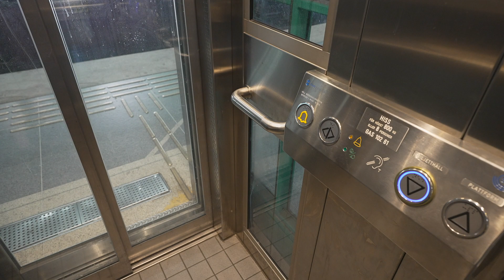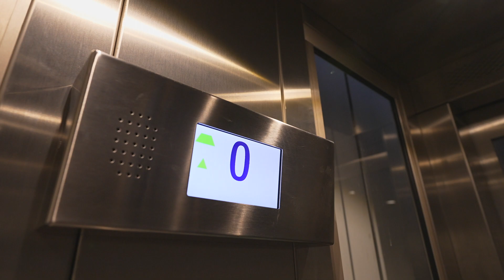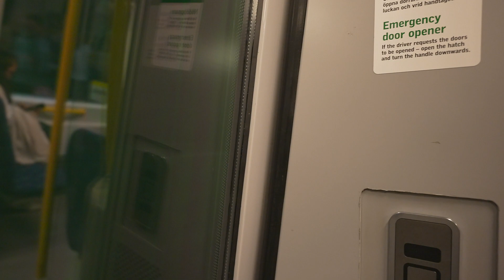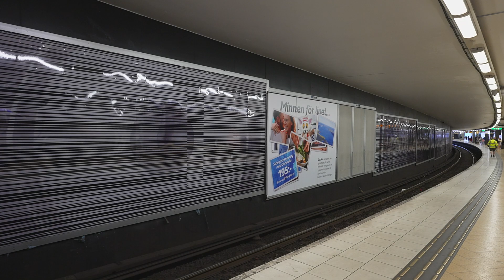Sweden, Stockholm, subway ride from Gamla stan to Slussen, 2X elevator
elevator

subway train

June 2022